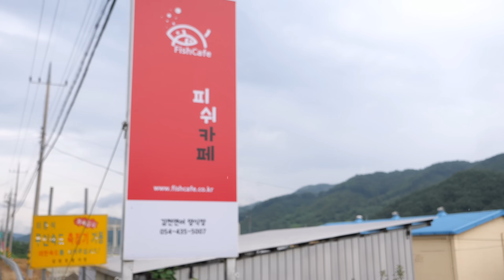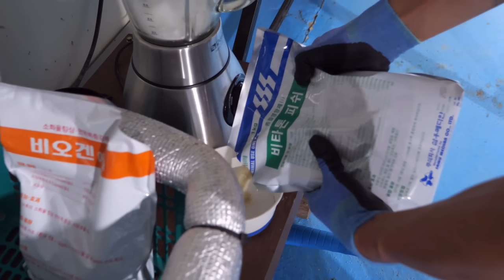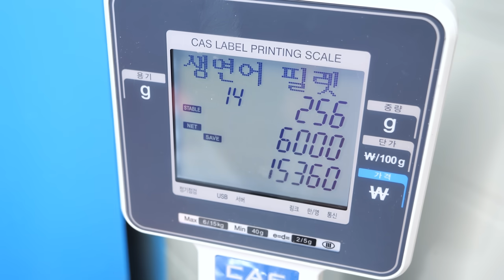노르웨이 연어는 이제 그만! 국내산 연어를 직접 키워 바로 생연어회 떠주는 피쉬카페 Korean Salmon Farming Process at Amazing Salmon Farm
노르웨이 연어는 이제 그만! 국내산 연어를 직접 키워 연어회까지 떠주는 연어 양식장
Korean salmon farming process at an amazing scale salmon farm

💰 가격 Price
국내산 생연어 6600원~

🏡주소 address
경북 김천시 어모면 어모로 584-6 피쉬카페
🗺️ google map